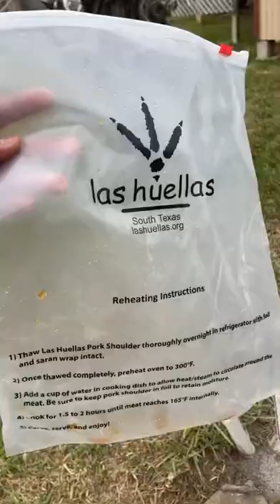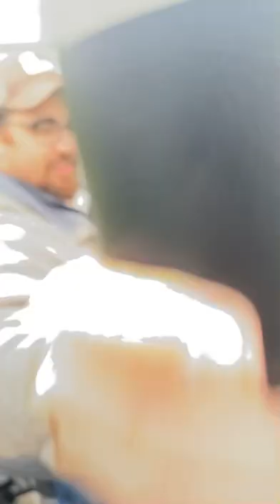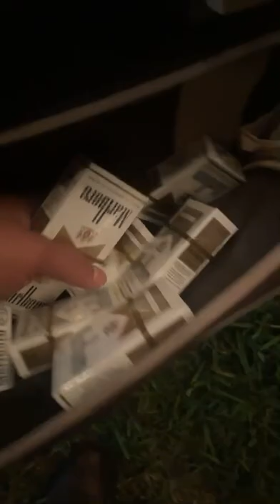Birthday weekend at the ranch w JT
Awesome birthday weekend at the ranch w JT